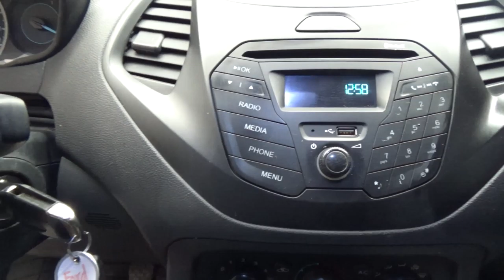Ford / Figo / 2018 - 5456